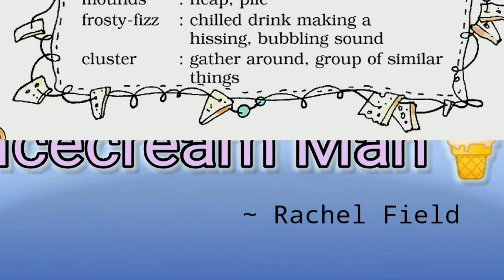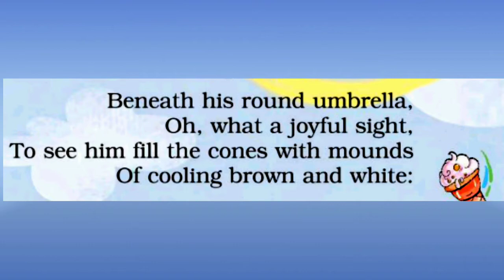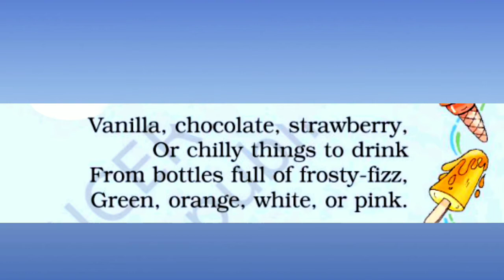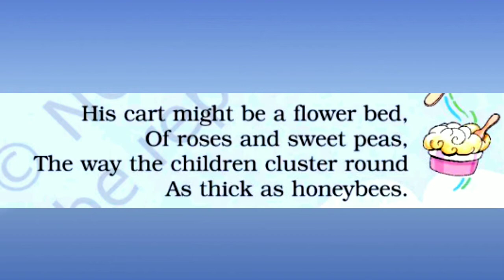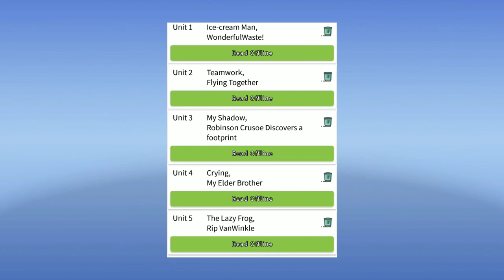Icecream Man | Marigold | Class 5 | NCERT | Rachel Field | ice cream man